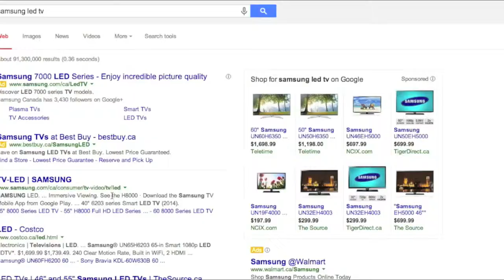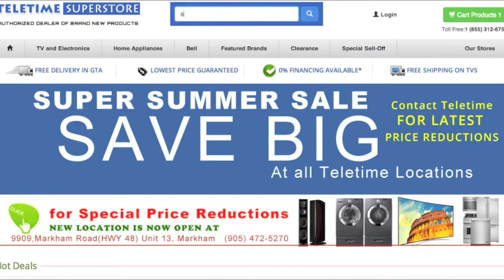Apex Shopping cart - eCommerce Software for dealers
eCommerce Software for dealers. Shopping Cart Software that is easy to use. Build your online store from your web browser with this eCommerce Software Solution.